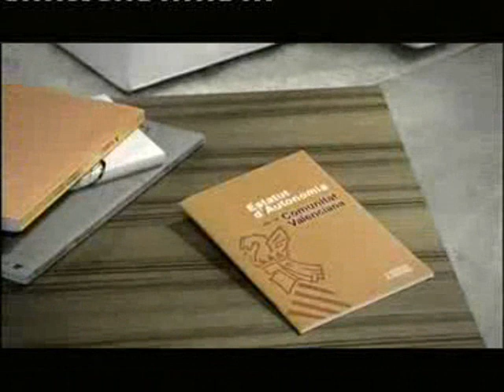Nuevo estatuto de autonomía de la Comunitat Valenciana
Promo de la Generalitat Valenciana, sobre el nuevo estatuto, en dos versiones (castellana y valenciana).